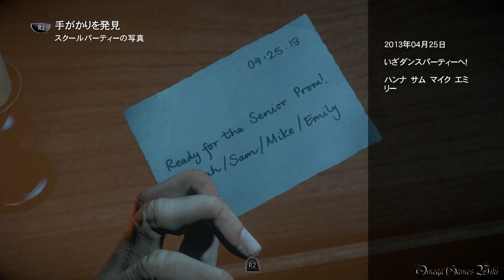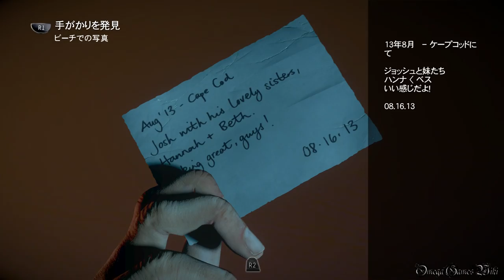Until Dawn - 惨劇の山荘 - Part 4 Episode 2 嫉妬①（クリス）/Jealousy①（100% 収集品 & Good Ending 攻略）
Until Dawn（アンティル ドーン） - 惨劇の山荘 - の100%収集品 & Good Ending 攻略動画です、Part 4。

Episode 2： 嫉妬①/Jealousy①
操作キャラ： クリス/Chris

収集品（手がかり、トーテム）/Collectibles（Clues, Totems）
Episode 2 - 全18個
1) 導きのトーテム#2/Guidance Totem #2 1:59
2) 斧のケース/Axe Holder 4:45
3) 悲劇のトーテム/Loss Totem #1 6:46
4) 新聞の切り抜き/Newspaper Fragment 7:07
5) 家族写真/Family Portrait 7:46
6) 留守番電話の記録/Answerphone Message 8:49
7) スクールパーティーの写真/Prom Night Photo 9:36
8) ビーチでの写真/Beach Photo 9:50
9) トロフィー/Film Trophy 11:04
*10~15は動画Part 5、16~18は動画Part 5を参照。

攻略動画で獲得できるトロフィー：
・明かされた真実
・過去の記憶
・双子の行方
・トーテムハンターの夜
・殺人鬼との闘い
・狼を手なずけた男
・救われた命
・ジェスを殺さないで
・闇を生きた少女たち
・生き残った青年たち
・全員生存

- ゲームタイトル： Until Dawn（アンティル ドーン） - 惨劇の山荘
- 発売日： 2015年8月27日 (日本)
- 価格： 6,900円＋税
- ジャンル： ホラー/アドベンチャー
- CERO： Z
- 開発： Supermassive Games
- 発売： Sony Computer Entertainment